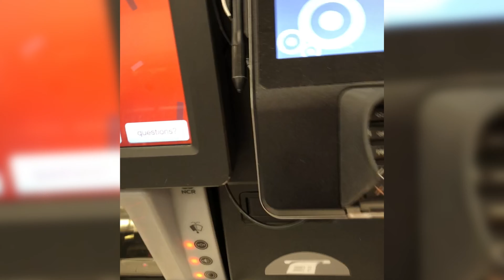They took over my vlog!! | Vlog.104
Madison and McKenna take over my vlog for the latest installment in my vlogmas series!

Gear:
Canon 6D
Canon M50
DJI Osmo Pocket
Sony a6000
Sony RX-100 Mark V
DJI Spark
Insta360 OneX

Instagram & Snapchat: johnnybox